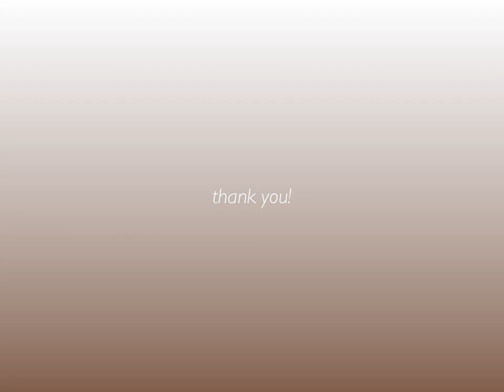JVP/Hand Painting: Birds of a Feather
A master bathroom (and water closet), with walls painted in silvers and white (with coral undertones), in a stylized landscape with birds, inspired by Gracie designs.